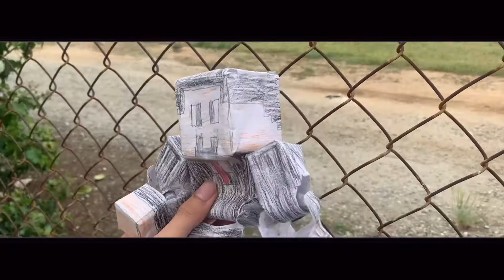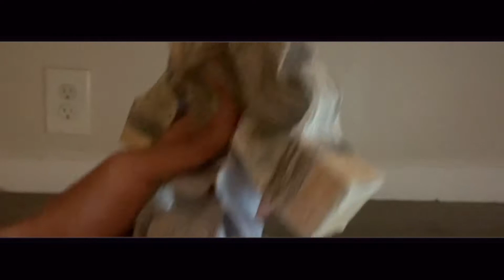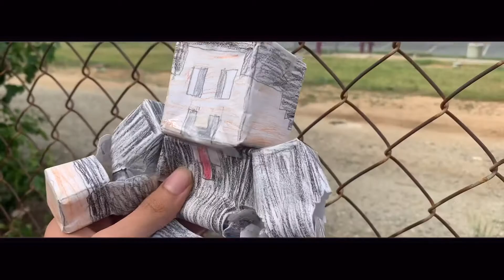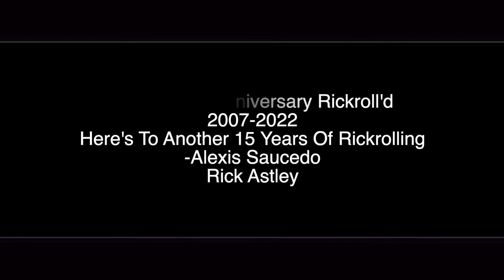Alexis Saucedo - "Rickroll" (Official Music Video) (15 Years Of Rickroll’d)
Original Video Title: Alexis Saucedo - Rickroll (Plush Music Video) (15 Years Of Rickroll’d)

To celebrate the 15th Anniversary of this legendary meme, it’s time to make a parody to this wonderful meme to celebrate this amazing milestone, anyways here it is, thanks for all of this trolling for the past 15 years, especially to the person that started it all, and Rick Astley for this wonderful song, thank you, and here’s to another 15 years of getting Rickroll’d.
- Alexis Saucedo

Lyrics:
We're no strangers to trolling
You know this meme and always will
Our dedication's what we've been doing
You wouldn't get this from any other meme

I just wanna tell you to go see this
Gotta make you trolled here kid

We are gonna rickroll you
Never gonna rickroll us
We are gonna go around and rickroll
We are gonna make you pissed
We aren't gonna say goodbye
Never gonna tell a lie and rickroll

We know this meme for so long
Your heart's been aching but you're too pissed to admit it
That you actually enjoy this song
We know this meme and we're gonna troll you
And if you ask me to go see this
Don't tell me that you're rickrolling

Ooo rickroll you
Ooo rickroll you
We are gonna rick, we are gonna rick (ooo rickroll you)